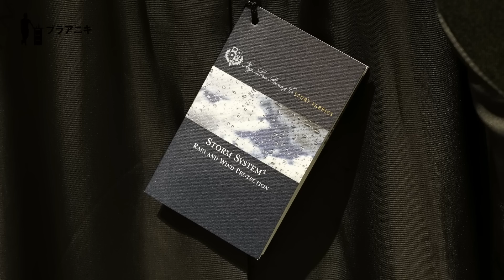【ブラアニキ★マッキントッシュ編】ダンケルドがとまらない！定番ベージュ？ 進化ブラウン？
マッキントッシュのゴム引きコートの匂いと音が好きだ。
張りのある生地感とシルエットはもちろん
他のコートにはないラバーグルーヴが俺を虜にする。

愛用しているのは
フェンウィックのブラック
ダンケルドのネイビー
ダンカンのベージュだ。

ブランニューなダンケルドが気になりマッキントッシュ青山店をブラブラしてみる。
マッキントッシュの浅野さんに最新のダンケルドを見せていだたこう。

ダンケルドの
ゴム引きベージュにグッときて
オリーブと迷い
進化したブラウンのレインテックに衝撃を受け
ロロピアーナのストームシステムにしびれる。

つまりダンケルドがとまらない！

定番ベージュか？
進化ブラウンか？

その時
俺の中で俺のベージュ野郎がスパークする。

王道の定番ベージュのゴム引きコートを羽織り気になる次の店へ。
マッキントッシュ青山店の地下にあるトラディショナルウェザーウェアだ。

10/30（金）公開予定のトラウェ編へとつづく。

コットンゴム引き生地
DUNCAN　ステンカラーコート
￥188,000

DUNKELD　ステンカラーコート（フォーン）
￥168,000

DUNKELD　ステンカラーコート（グレープリーフ）
￥168,000

レインテック生地
DUNKELD　ステンカラーコート
￥136,000

ロロ・ピアーナ ストームシステム　ビーバーウール生地
DUNKELDステンカラーコート
￥145,000

ロロ・ピアーナ ストームシステム　サキソニーウール生地

片野英児（アニキ）公式アカウント